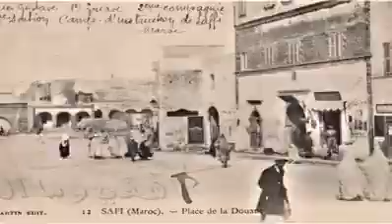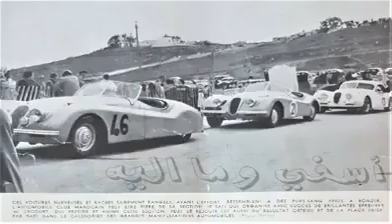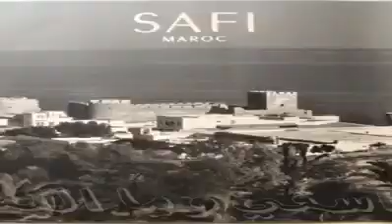أحسن أغنية العيطة (فيديو نادر)